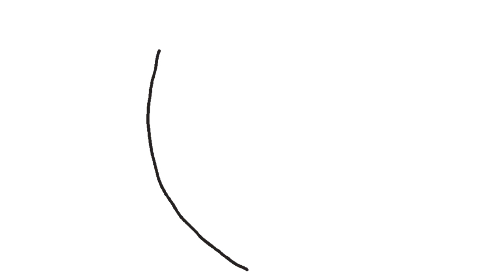How to Draw Arsenal FC Badge - Drawing the Arsenal Logo - Coloring Pages for kids | Tanimated Toys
How to Draw Arsenal FC Badge - Drawing the Arsenal Logo - Coloring Pages for is presented by Tanimated Toys.

This how to draw Arsenal FC badge tutorial is perfect for any baby, toddler, kid or anyone else who wants to learn how to draw a football club badge!

The simple drawings in this video makes how to draw a Arsenal FC badge easy for kids to follow, and it’s fun to make kids art! How to draw for kids and Coloring for kids should be a fun and engaging activity, and this how to draw Arsenal logo video aims to make it an awesomely great time for babies, children and kids! I hope you enjoy learning how to draw the Arsenal FC badge!